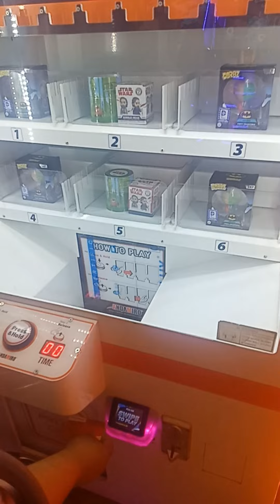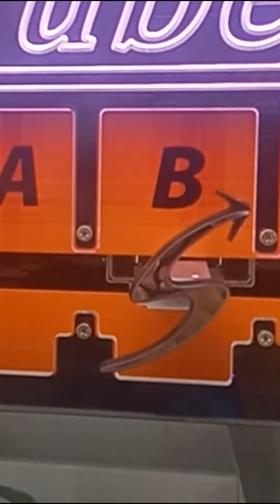A very Rigged I Cube Machine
This machine is very rigged.
Even if the left side of the "S" is not hitting the black part of the acrylic it will still not give you the item. Every time you aligned it perfectly the machine will move it more to the right so you wont win.